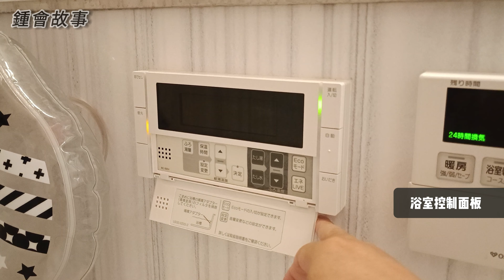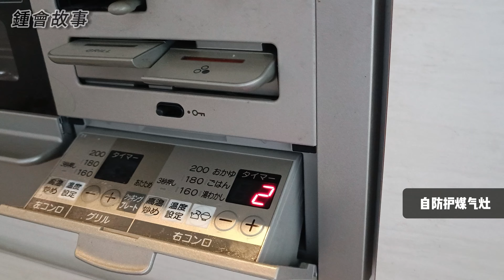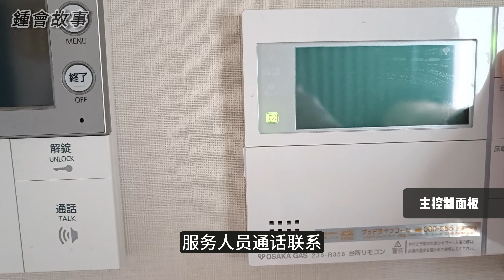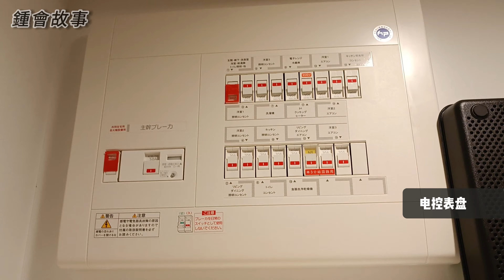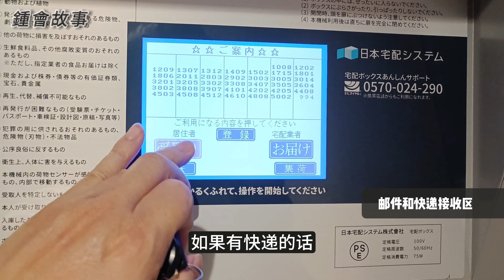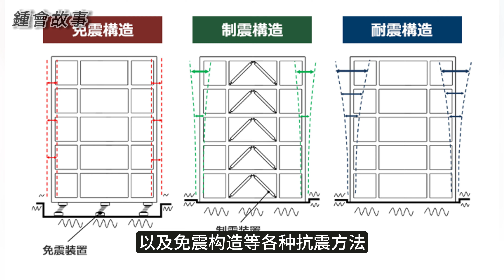人类设计的天花板：拆解日本公寓！|探索那些让人爱得发疯的人性化设计！|日本住宅|日本移民|房地产|日本华人|海外生活|钟会故事|20240612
日本公寓通常以紧凑、功能性设计为特色。公寓内部注重空间利用，常见的设计包括榻榻米房间、折叠家具和内嵌式收纳。建筑材料和设备质量高，隔音效果好，以确保住户的私密性和安静环境。许多公寓还配备现代化设施，如中央空调、自动锁门系统和高速网络。公寓周围通常设有便利设施，如超市、便利店和公共交通，方便居民日常生活。此外，安全性高是日本公寓的另一大特点，许多公寓设有24小时监控和保安服务。